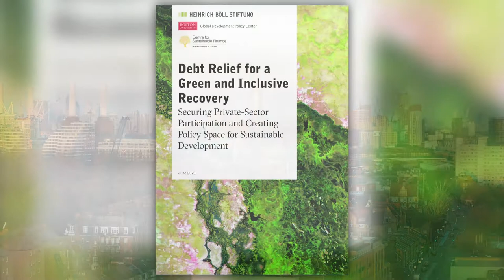OU Economics Seminar: Climate Change, Sovereign Debt, and the Looming Debt Crisis in the Global Sou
What do we know about how climate change will affect the macroeconomy?
What is the impact of climate risk on financial sector stability?
Will countries facing the greatest climate risks also face the steepest rise in cost of public borrowing?

In this seminar, Professor Ulrich Volz (SOAS, University of London) sets out the challenges of mobilising finance for a sustainable transition.  Elva Bova, economist at the European Commission and formerly at the International Monetary Fund, will act as discussant.